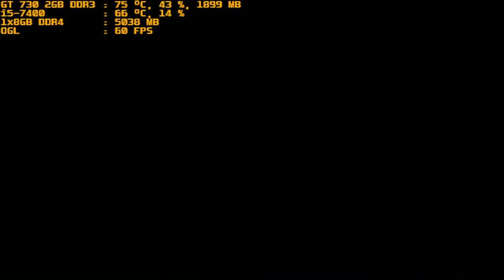mugen 1.1 red arena duke nukem vs peter griffin